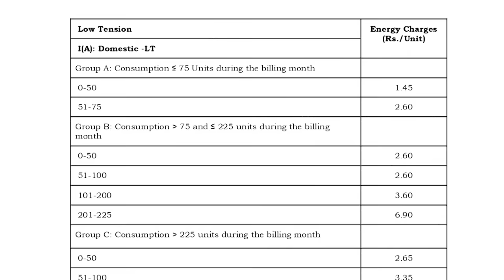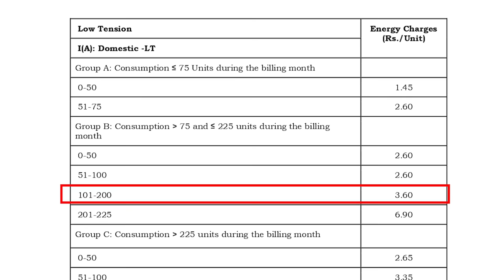కరెంటు బిల్లుని తగ్గించడమెలా? How to Reduce Current Bill | Interesting Facts in Telugu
Tips to Reduce Electricity Bill -
0:00  - Intro to Reduce Current Bill
0:34 - Tip 6 : Cell Phone Charging
1:13 - Tip 5 : Home Lights
1:35 - Tip 4 : Systems & Laptops
2:07 - Tip 3 : Heavy Current Items
2:44 - Tip 2 : Star Rating
3:05 - Tip 1 : Electricity Slab Rates
4:00 - Why is My Electric Bill so High?
5:03 - Late Bill Slab Rates Change
5:35 - Outro to Reduce Current Bill